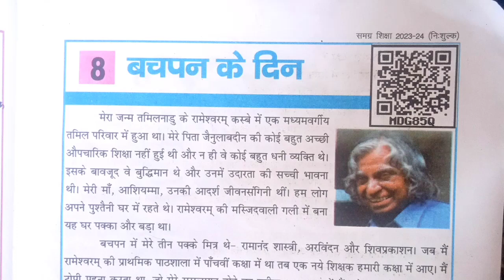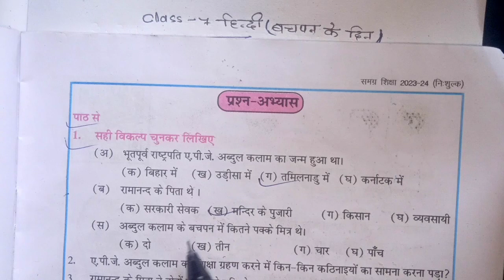कक्षा-7 हिंदी,,,, किसलय,,,, अध्याय-8 | बचपन के दिन Bihar board class -7 chapter -8 bachapan kr din